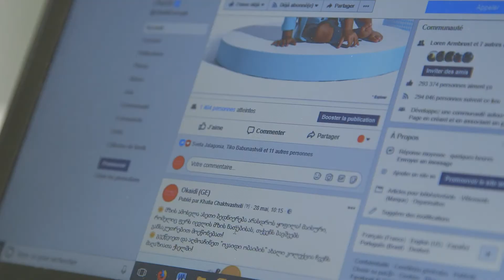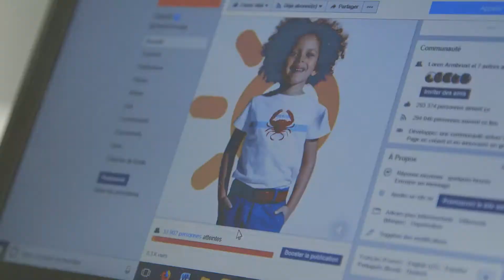Pauline, Social media manager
Découvrez le témoignage de Pauline, social media manager pour OkaÏdi, Obaïbi et Oxybul-Eveil et Jeux.